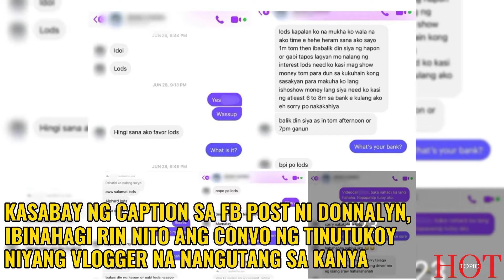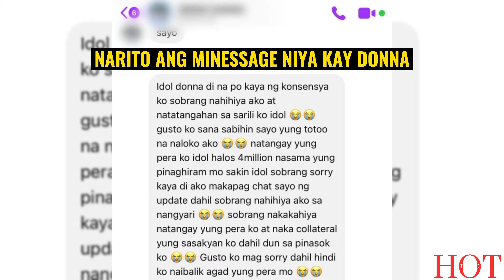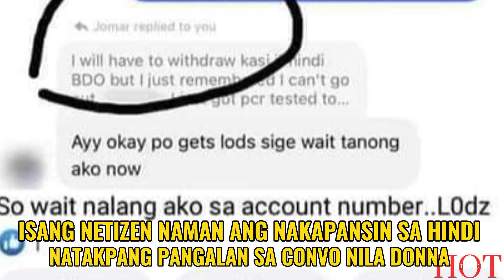SI JL (JOMAR LOVENA) NGA BA ANG MAY UTANG NA 1M KAY DONNALYN BARTOLOME 🤑🚗 | HOT TOPIC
HOLA! ♥️

Yumanig ang buong Facebook world nang ipost ni Donnalyn Bartolome sa kanyang page ang conversation nila ng isang hindi ipinangalang YOUTUBER. Kung saan inutangan di umano siya nito ng ISANG MILYONG PISO. Jusko po!!! Sapagkat, nang dumating na ang oras ng bayaran ay dinahilan ng youtuber na naiscam di umano siya ng pagbibilhan niyang tsikot. TOTOO NGA KAYA ITO?

—ANONG MASASABI MO SI JOMAR LOVENA NGA BA SI JL?

—BAKIT HANGGANG SA NGAYON AY WALA PARING PAHAYAG SI JOMAR LOVENA?

COMMENT MO NA YAN!!!

Hey you reached this far. thank you so much for your support. Lovelots! 🥰